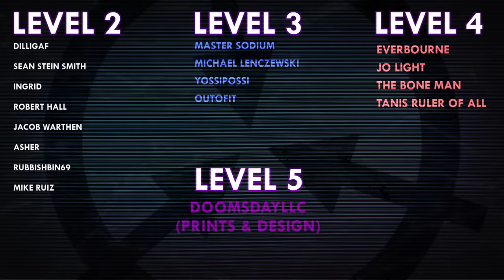SCP-7242 | Cursed Submarine | Neutralized | Soviet-Era SCP | GRU-P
VFX samples and images by:
Joe Jabon
MrTitanosaurus
SCP Orientation
Even Royalty
MrKlay
Midjourney